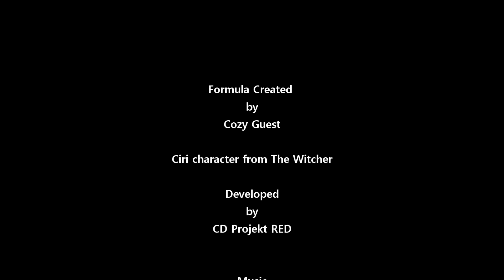How To Make Ciri From The Witcher